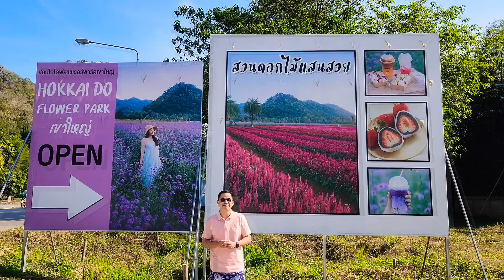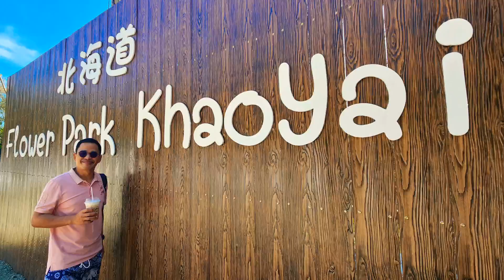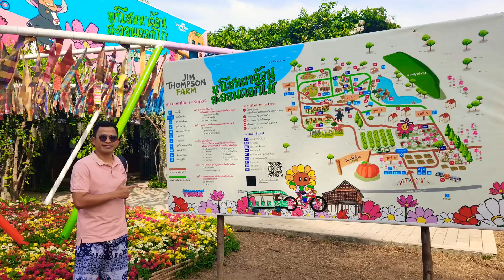สวนดอกไม้ ฮอกไกโดฟลาวเวอร์พาร์ค และ จิม ทอมป์สัน ฟาร์ม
JingJoe Krub 🦘🦘🦘 พาไปเที่ยวชม สวนดอกไม้ ฮอกไกโด ฟลาวเวอร์ พาร์ค เขาใหญ่ และ จิม ทอมป์สัน ฟาร์มทัวร์ “มาโฮมมาต้อน สะออนดอกไม้” ไปติดตามชมกันครับ

✨ฮอกไกโด ฟลาวเวอร์ พาร์ค เขาใหญ่ (Hokkaido Flower Park Khaoyai)

 ถ้าบอกว่ามาเขาใหญ่หลายคนคงคิดว่า มาเที่ยวภูเขา หรือน้ำตก แต่ตอนนี้มีแปลงดอกไม้ ขนาดใหญ่ สีสันสดใส บรรยากาศสดชื่นของหมู่มวลดอกไม้บนพื้นที่กว่า 20 ไร่ ให้เราได้มาถ่ายรูปแบบปัง ๆ ใครชื่นชอบการถ่ายรูปเป็นชีวิตจิตใจ ถ้าคุณได้มาเที่ยวที่ Hokkaido Flower Park จะต้องชอบอย่างแน่นอน
ค่าเข้าชมสวนคูปองท่านละ 100 บาทเด็ก 50 บาท คูปองใช้เป็นส่วนลดเครื่องดื่มเเละขนมไดฟูกุสตรอเบอร์รี่สดได้40 บาท
เวลาทำการ : สวนดอกไม้เปิด 7.30 น. จนอาทิตย์ลับขอบฟ้า ส่วนมินิคาเฟ่ เปิด 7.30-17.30 น.
การเดินทาง เส้นหลักเที่ยวเขาใหญ่ ติดถนนธนรัชต์ ช่วงกิโลเมตรที่ 16

✨จิม ทอมป์สัน ฟาร์มทัวร์ “มาโฮมมาต้อน สะออนดอกไม้”

 ไฮไลต์ที่น่าสนใจ จิม ทอมป์สัน ฟาร์ม ในปีนี้ก็คือการได้รับเกียรติจากศิลปินและนักออกแบบสาวลูกครึ่งไทย-ญี่ปุ่นสุดฮอต “ยุรี เกนสาคู” ซึ่งเป็นที่รู้จักอย่างกว้างขวางในแวดวงศิลปะไทยและต่างประเทศ มาเป็นผู้ออกแบบคาแรกเตอร์และธีมของงานโดยได้นำเอาสิ่งที่เป็นสัญลักษณ์สำคัญของจิม ทอมป์สัน ฟาร์มทัวร์ เช่น ควายหนุ่มบุญหลาย รถบัสหมอลำประจำฟาร์ม และดอกไม้สีสันสดใสต่าง ๆ มาสร้างเป็นคาแรกเตอร์ตัวการ์ตูนสุดคิวต์ตามสไตล์ของตัวเอง จนสามารถสื่อถึงความเป็นจิม ทอมป์สัน ฟาร์มทัวร์ ได้อย่างโดดเด่นและน่าเอ็นดู ภายใต้คอนเซ็ปต์งาน คือ“มาโฮมมาต้อน สะออนดอกไม้” ที่เป็นภาษาอีสาน หมายถึง การเชิญชวนมาเที่ยวชมงานกันมาก ๆ เราพร้อมให้การต้อนรับอย่างญาติมิตรและครอบครัวเดียวกัน มาชื่นชม มาถ่ายรูปกับดอกไม้หลากสีสันบนทุ่งกว้าง